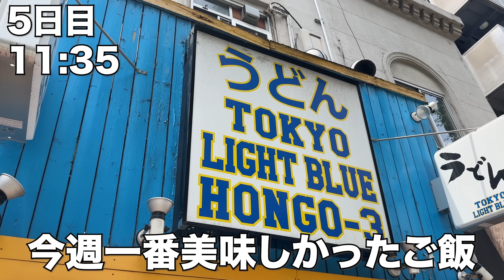東大物理学科院生の孤独すぎる研究室1週間vlog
研究室vlog